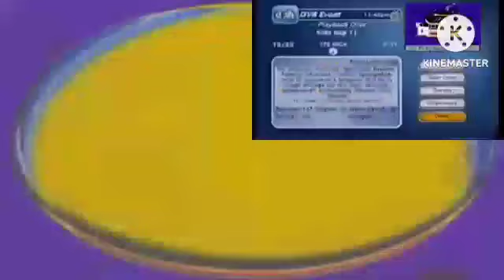Big Idea HATES THE G MAJOR 74 ??? POWERS MORE!